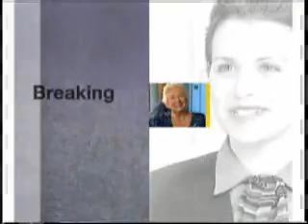Breaking Down Barriers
The greatest barrier to full guest satisfaction for travelers with disabilities is often the awkward attitude or inadequate level of service provided by employees in the lodging industry. Employees either don¹t fully understand the needs of this ever-increasing segment of travelers, or they feel insufficiently trained to address those needs.